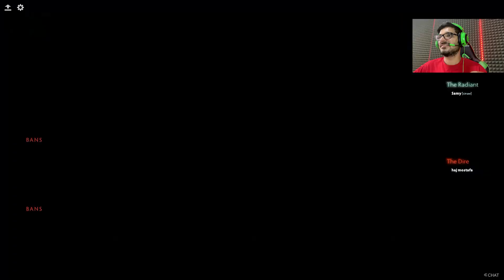بازی سوم سامان و کمیل